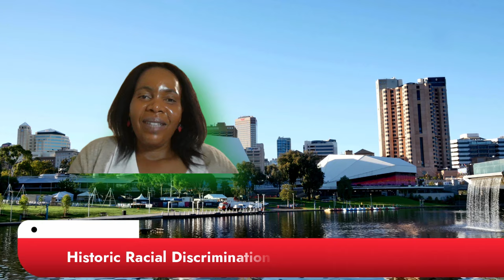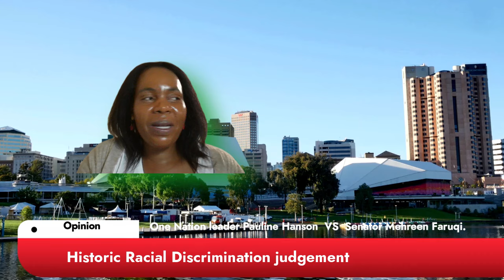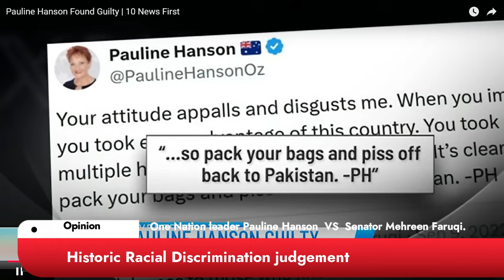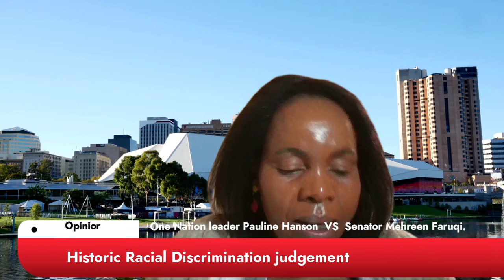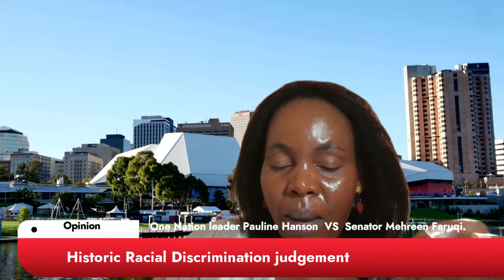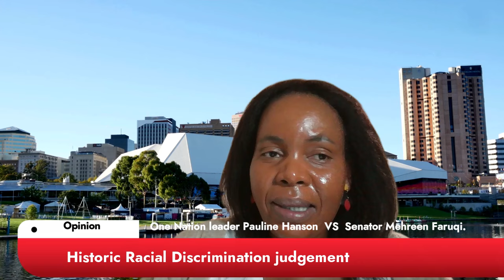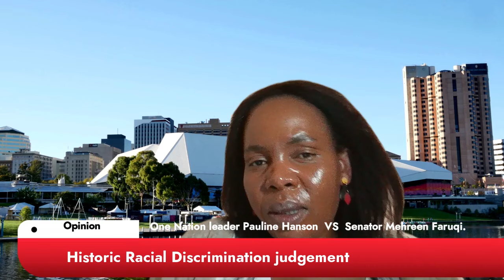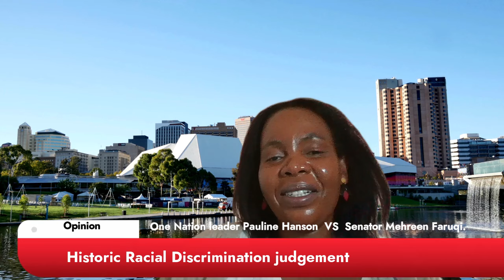Court Rules Against Pauline Hanson for Racial Discrimination: A Legacy of the White Australia Policy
MzansiOz Diary

 In this video, we discuss the recent court ruling against Queensland Senator and One Nation leader Pauline Hanson, who has been found guilty of racially discriminating against Senator Mehreen Faruqi with a tweet that told her to “pack your bags and piss off to Pakistan.” The judgement highlights how such comments are rooted in the historical legacy of the White Australia policy, a restrictive immigration stance aimed at preserving a “white” Australia by excluding non-European migrants.

Join us as we delve into the background of the White Australia policy, exploring its discriminatory origins, the shift toward a multicultural society, and the introduction of the Racial Discrimination Act 1975, which ensures protection against racial discrimination in today’s Australia. This court ruling underscores the importance of maintaining legal protections to uphold a diverse and inclusive society.